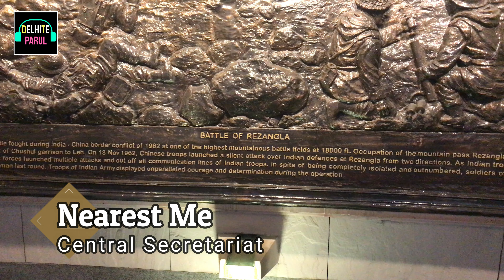NATIONAL WAR MEMORIAL DELHI Timings (जानें- क्या है खास?) | Ticket, Location, Facts?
National War Memorial Timings, ticket price,  location, facts and more by Delhite Parul

► National War Memorial TIMINGS?
► National War Memorial  ENTRY TICKET?
► National War Memorial  HOW TO REACH?
► National War Memorial  FACTS?
► National War Memorial  NEARBY TOURIST PLACES?